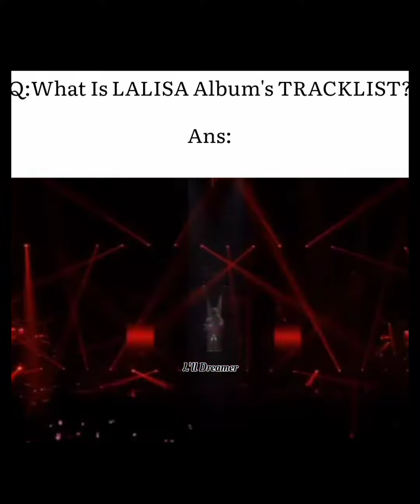Blackpink Memes & Funny Moments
KEEP STREAMING LALISA 👑❤️